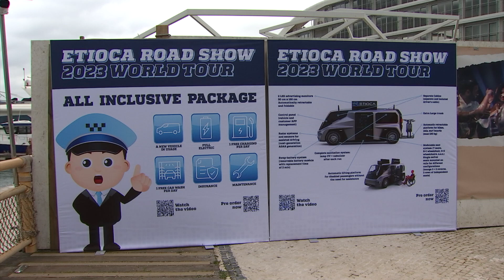Futuristic Taxi prototype launched at Sunborn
A new generation of electric taxi vehicle which mines cryptocurrency as it drives has been launched in Gibraltar.

A prototype was unveiled at the Sunborn today at an event hosted by the Gibraltar Israeli Chamber of Commerce.

The company, Etioca, says it's confident they will be driven on Gibraltar's streets as from 2024.